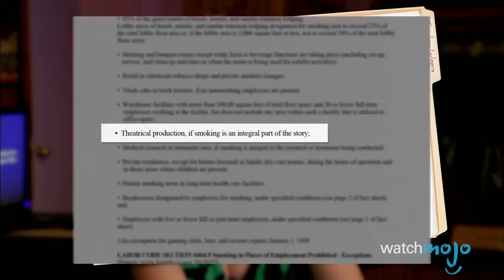Top 10 Greatest Comedy Central Shows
Top 10 Funniest Comedy Central Shows
These Comedy Central shows are just plain hilarious.  For this list, we’re looking at original series that air or aired on Comedy Central. Our list includes shows such as Nathan For You, Drawn Together, Broad City, The Colbert Report, South Park, The Daily Show, Workaholics, and more. Join WatchMojo as we count down our picks for the top 10 most hilarious Comedy Central shows.

List entries and rank:
#10. “Nathan For You” (2013)
#9. “Drawn Together” (200407)
#8. “Workaholics” (201117)
#7. “Broad City” (2014)
#6. “Reno 911!” (200309)
#5. “Key & Peele” (201215)
#4. “The Colbert Report” (200514